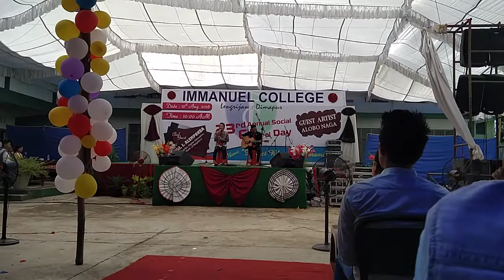Imna D Tziidir-Hope Original (Live)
Imna D Tziidir-Hope (Live) Original